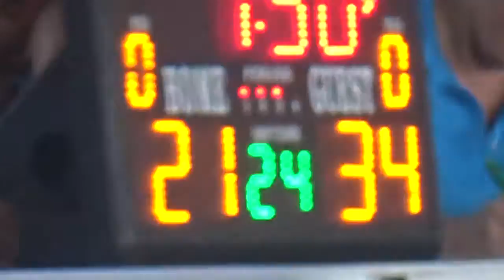BMA vs ADC (LACC) Junior 2020